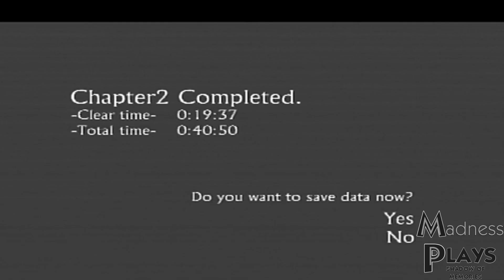Madness Plays | Shadow of Memories Part 15: Eike Ja Vu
So after our speculative first playthrough and reaching a rather tepid ending, we had to see what we could've got in the alternate timelines, so enjoy as we start essentially from scratch and see what we can do different this time around. At the minute, we're re-tracing old territory now with the prior knowledge of who's trying to kill us via stabbing and Ming vases.